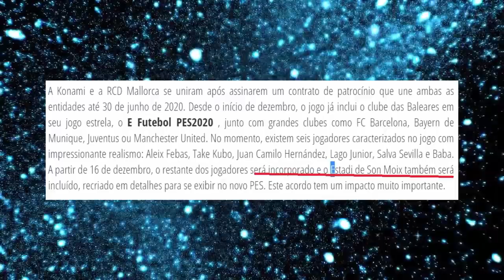PES 2020 NOVO TIME ESPANHOL + NOVO ESTÁDIO CONFIRMADO !!!